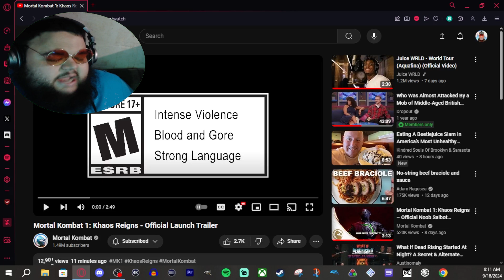THERE'S ACTUALLY NO WAY! | Mortal Kombat 1 Khaos Reigns Launch Trailer Reaction!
Hello all! Extra special double upload today. This insane trailer for the launch of Khaos Reigns was dropped this morning and I couldn't believe my eyes. We saw a lot of very kool stuff, including some very fun goodies at the end. (Major volume warning on that.) It's gonna be insane. I cannot wait for next week!
See the trailer for yourself!

Why are you so far down? The video is up there dummy?